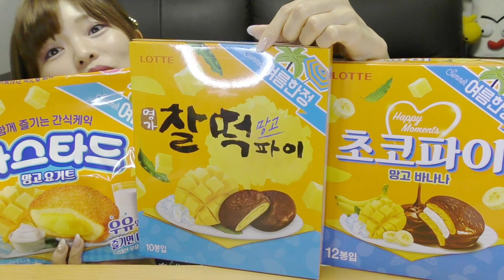【韓国】期間限定マンゴーシリーズ！ チョコパイ、もちパイ、カスタード♡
♡最近チョコパイの新商品のペース早くないですか？
次から次へと新しいのが出て追いつきません(๑°⌓°๑)
でも出ないときはほんっとに出ない。あれ、もう新商品開発するのやめた？ってくらい長い期間出なくなるときもあります(笑)
できれば定期的に出てほしいものです(笑)

〒02098
POSTORAGE, 3F, 289, Mangu-ro, Jungnang-gu, seoul, Korea
togimochi宛

(注) とぎもちまで届くまでに間でいくつかの場所を通すためかなり時間がかかる可能性があります。また、手紙などにTwitterやInstagramのID、Eメールアドレスなどを書いてくださると助かります。